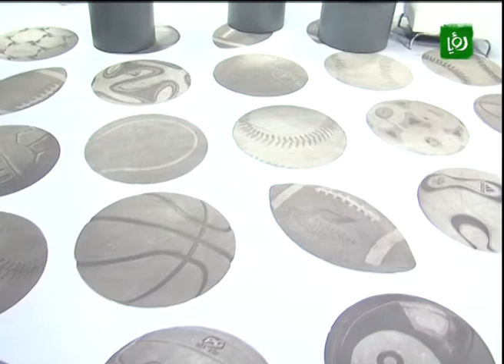Extra Time - خالد الخطاطبة يتحدث عن مباراة منتخبنا الوطني والمنتخب السوري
حلقة جديدة و مميزة من اكسترا تايم للحديث عن مباراة منتخبنا الوطني لكرة القدم مع المنتخب السوري مع الضيف خالد الخطاطبة والزميل طارق عصفور.